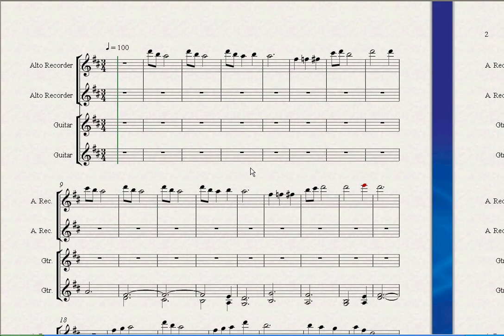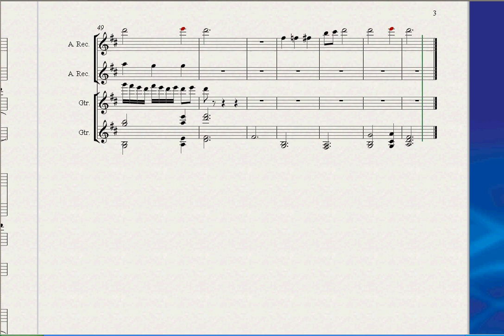Sheet music - Epona' song